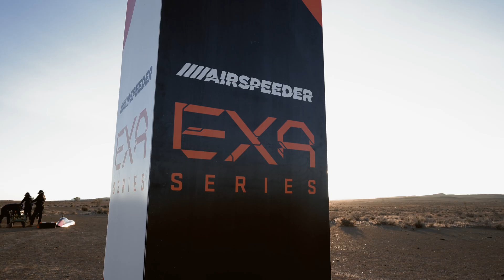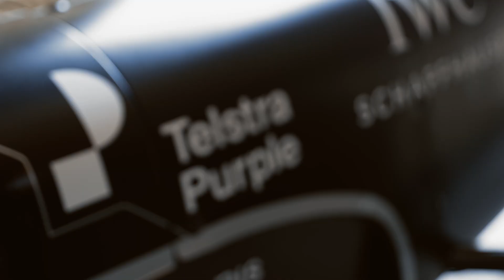“Full throttle and send it!” | Journey to EVTOL Test Drag Race - Part Two | EXA Series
It’s race day in part two of Journey to Test Drag Race. The day that two teams battle electric VTOL remotely in the sky in South Australia for the first time.

In this episode, Airspeeder’s CEO Matt Pearson assesses the conditions ahead of race start and Project Manager Brett Hill outlines the rules of the EXA Drag Race. We also hear from Team Bravo’s test pilot Jonathan Routley, on his experience racing Alauda Mk3 Speeders for the first time and what it took to achieve race victory.

00:00 - 00:49 The challenges of EXA Drag Race
00:55 - 01:12 EXA Drag Race Rules
01:12 - 02:28 Jonathan Routley on Drag Race Victory
02:28 - 04:08 What next for Airspeeder and EXA Series?